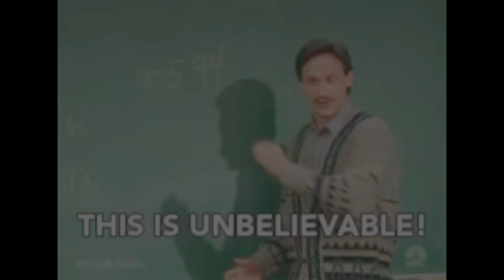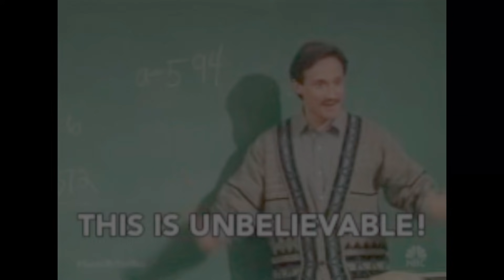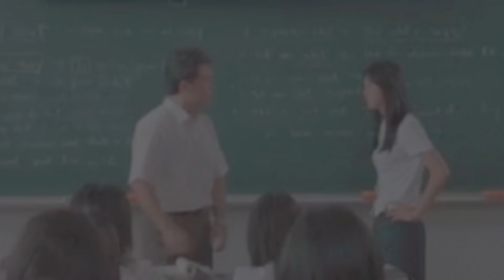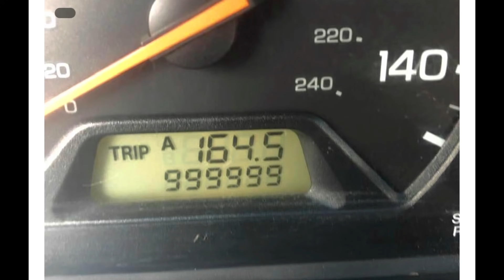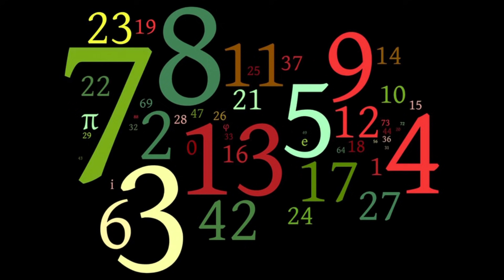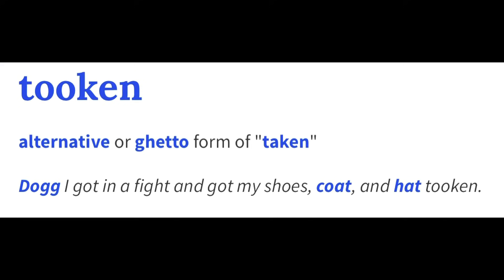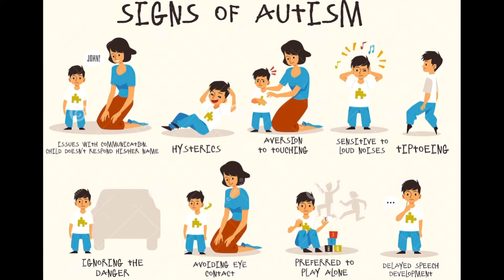YOUTUBER SENSATION TURNED MATH TEACHER OVERNIGHT!